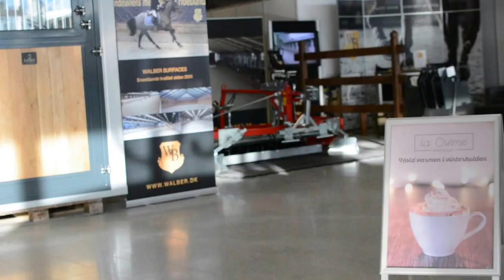AEG 2017 Omvisning